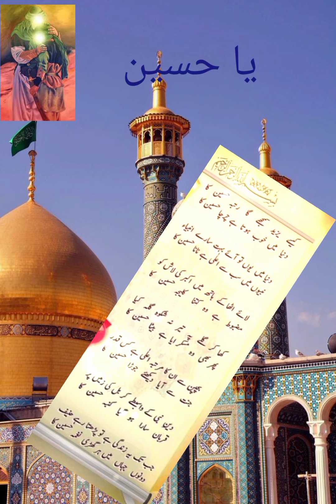کیسے یزید سمجھے گا رتبہ حسین کا imam Husain ki shahadat ka walkya/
imam Husain ki shahadat ka walkya Hazrat imam Hussain karbla ka walkya